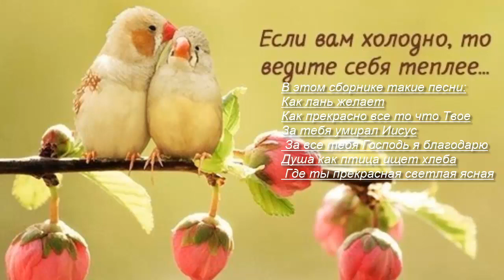Христианская Музыка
!! Старая Христианская Музыка !!
«Пойте Богу нашему, пойте, пойте Царю нашему, пойте. Ибо Царь всей земли – Бог, пойте разумно!». «Хвалите Бога во святыне Его, хвалите Его на тверди силы Его. Хвалите Его по могуществу Его, хвалите Его по множеству величия Его. Хвалите Его со звуком трубным, хвалите Его на псалтири и гуслях. Хвалите Его с тимпаном и ликами, хвалите Его на струнах и органе. Хвалите Его на звучных кимвалах, хвалите Его на кимвалах громогласных. Все дышащее да хвалит Господа! Аллилуия».